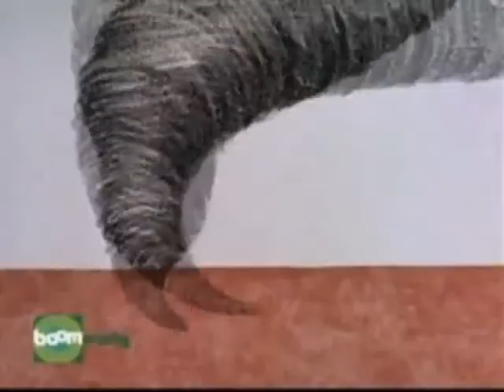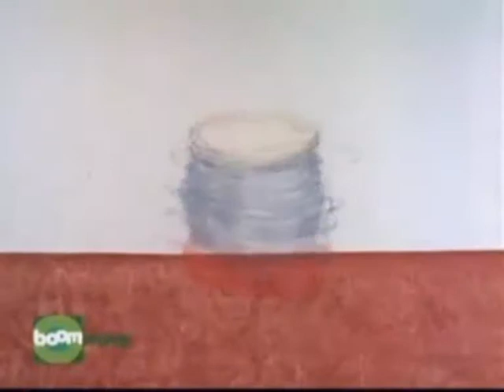O VIRA LATA 1x7